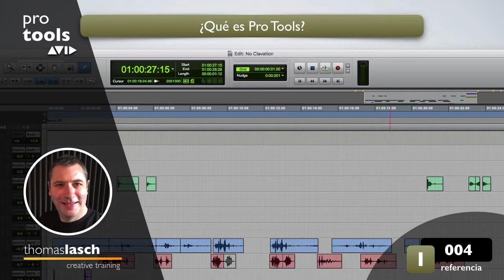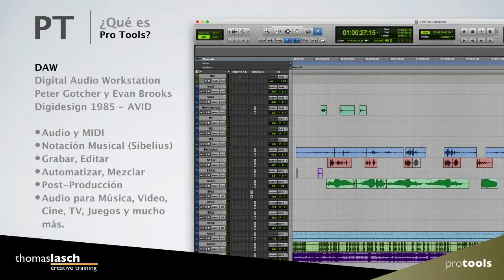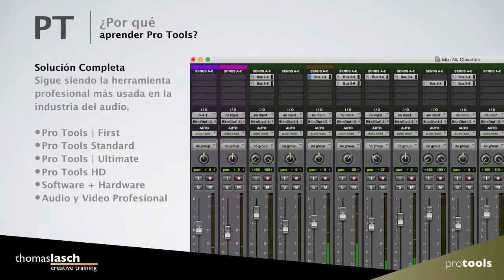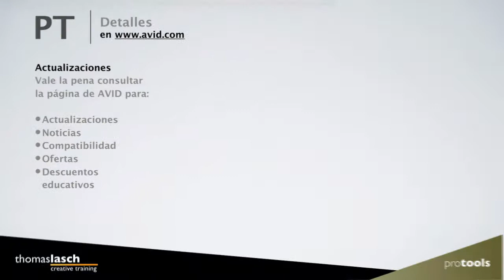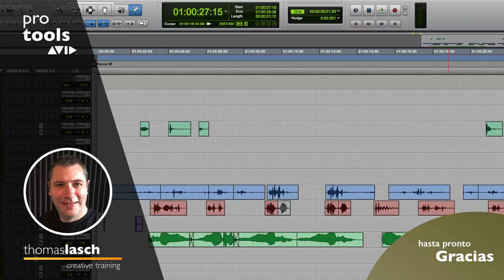Aprende Pro Tools | DAW ¿Qué es Pro Tools?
[1023] 🎧  Aprende Pro Tools en este tutorial donde explico el significado de DAW y una breve historia de Digidesign-AVID. Aprende Pro Tools fácil, un tutorial a la vez (o dos, o todos los que quieras ver :)

✅ Herramientas, Libros y Servicios que recomiendo: